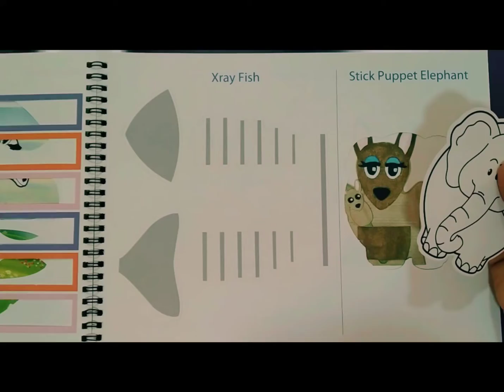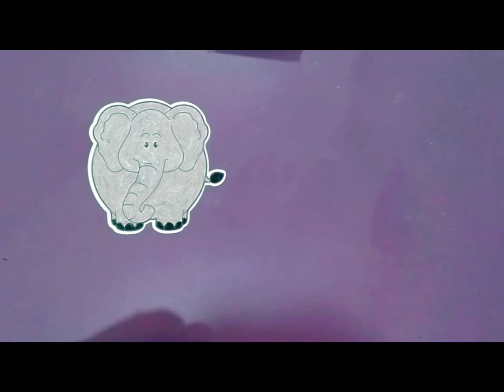Stick puppet Elephant Pgno 6